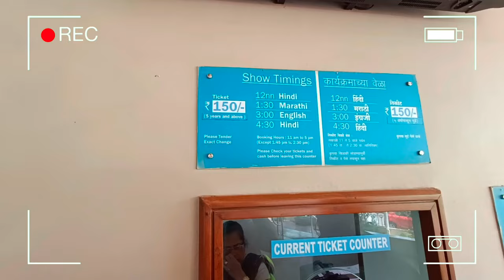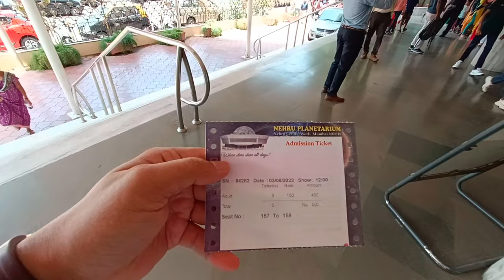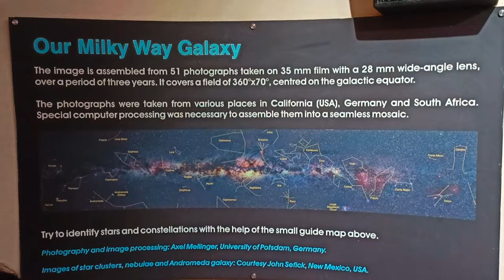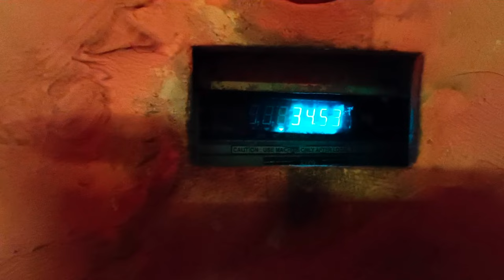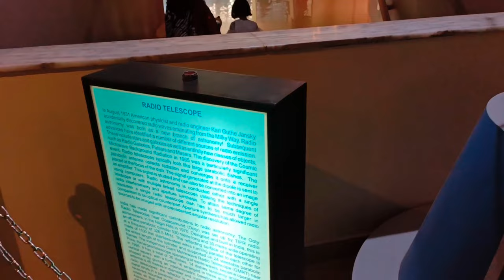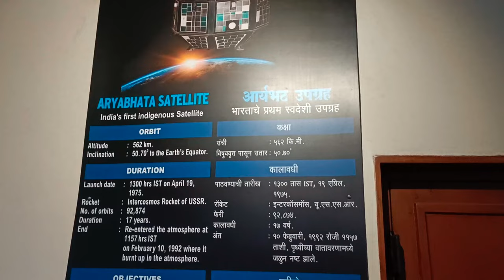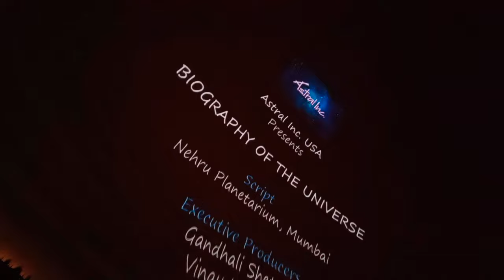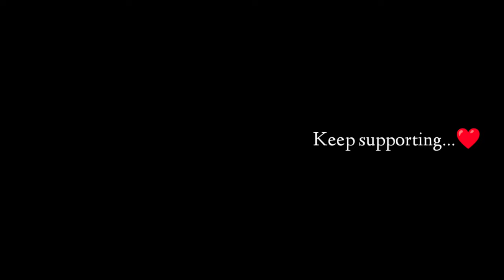Nehru Planetarium, Mumbai| Vlog 47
This vlog was shot on 3rd June 2022

Location : Nehru Planetarium, Mumbai